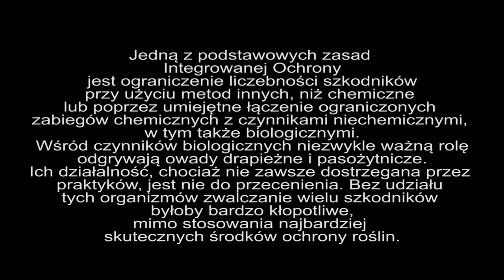mszyca jabłoniowa, mszyca jabłoniowo-zbożowa vs biedronka siedmiokropka. Oglądaj w HD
Biedronki są jedną z najpowszechniej występujących grup sprzymierzeńców sadowników. Niektóre ich gatunki są dobrze znane. Powszechnie nazywa się je bożymi krówkami i darzy sympatią.